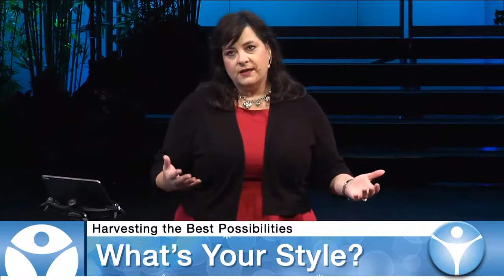Harvesting the Best Possibilities with Michelle Medrano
The whole journey of planting our garden of life has great meaning and potential for us. Yet, some of it is hard, messy, and mysterious. Even still, we can become master gardeners of living.

9077 W Alameda Ave, Lakewood, CO 80226